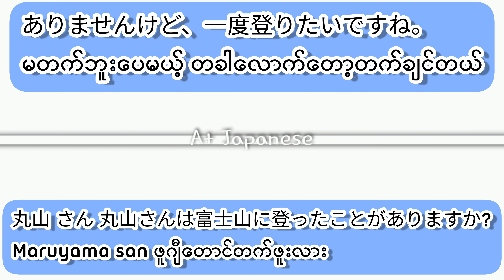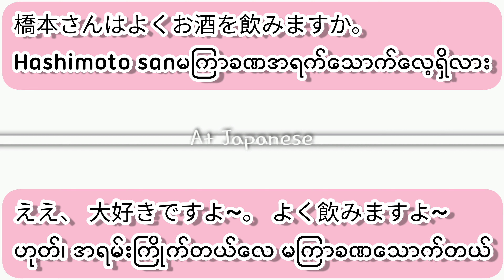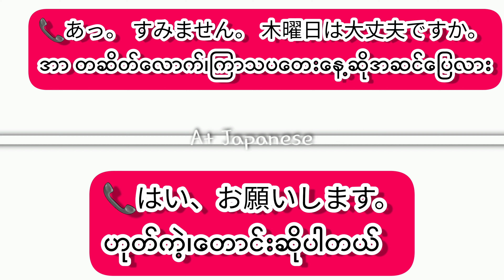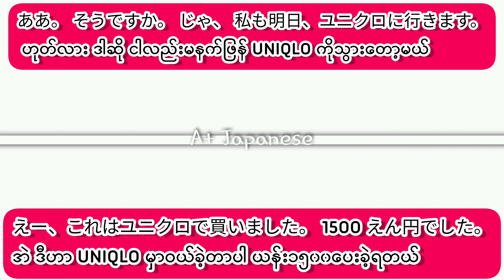အခြေအနေအမျိုးမျိုးအတွက်ဂျပန်စကားပြောများ(Part 2)Japanese Conversations Practice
Japanese Conversations Practice